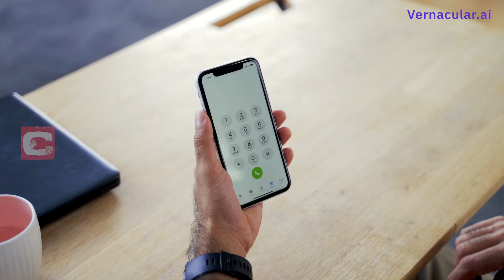Product Video for Vernacular. ai (VERNACULAR INTELLIGENT VIRTUAL ASSISTANT)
Meet VIVA - VERNACULAR INTELLIGENT VIRTUAL ASSISTANT
A next gen multilingual voice AI platform designed to have natural conversations.